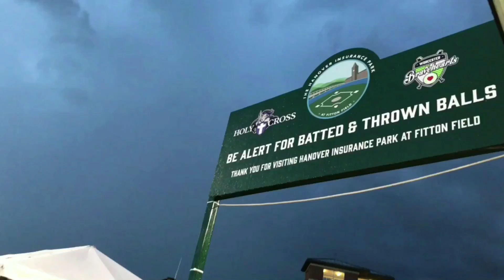Storm rolls in one Fitton Field and cancels Legion baseball playoffs